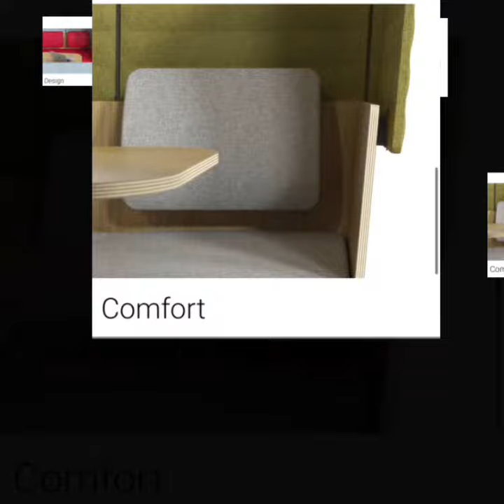Meeting pod starting at $6,000 for office furniture in Phoenix Las Vegas San Diego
Escape busy office environment

Modern offices require multi-purpose work spaces providing employees with the best possible working atmosphere to engage in a variety of activities. It is important to set up both regular meeting areas and private spaces where employees can focus on their own thoughts.

ARCIPELAGO Wood lounge furniture is ideal for creating an enclosed “room within a room” in open-plan offices. It serves as a meeting and work space where you can isolate yourself from ambient noise.

Design
ARCIPELAGO Wood has been designed by the Italian design studio Baldanzi & Novelli Designers. Aesthetic design, smooth shapes and natural elements bring a sense of warmth to the office.

Adaptability

It is a great meeting and work space solution for any office. This lounge seating is ideal for multiple uses: brief tasks or longer work sessions, meetings, teamwork or relaxation.

Comfort
Baldanzi & Novelli Designers who created ARCIPELAGO Wood compares this piece of furniture to an island which offers a natural retreat. ARCIPELAGO Wood high panels serve as barriers shielding employees from background noise while comfortable seating creates a laid-back and private environment.

Functionality
The seating unit can accommodate a monitor screen for convenient presentation of information during business meetings. The table is equipped with a power socket with integrated USB type A and C connectors for any work devices to make sure you never run out of energy.

Variety of combinations

The use of natural elements and specific colours has a positive effect on productivity and mood of employees. ARCIPELAGO Wood is a harmonious combination of oak veneered plywood and upholstered elements. Our wide colour palette allows you to choose colours that best fit your office style.